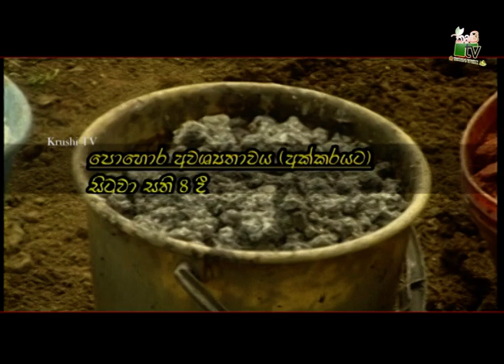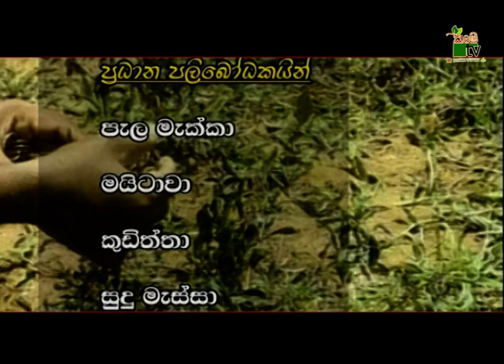(M)මිරිස් වගාව ජල සම්පාදනයට හා පොහොර යෙදිම-Department Of Agriculture Sri lanka Krushi tv channel